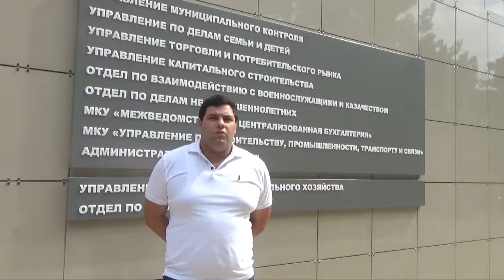В Анапе снесли незаконное ограждение